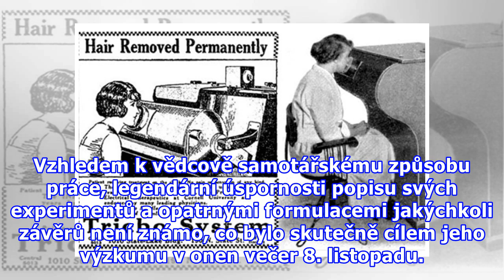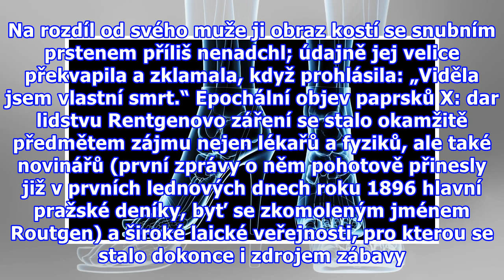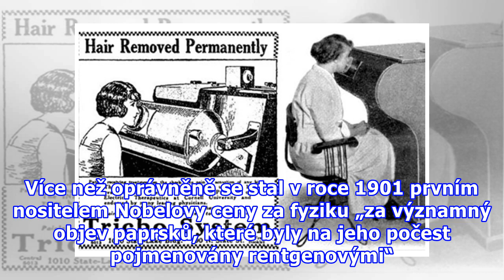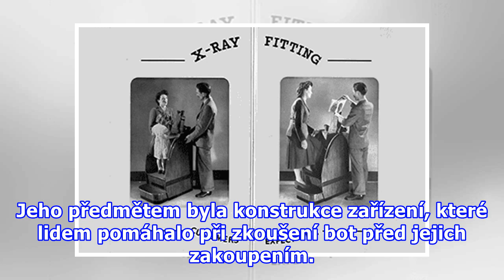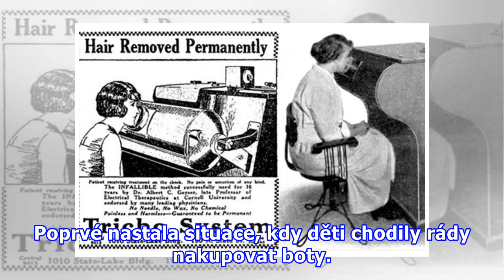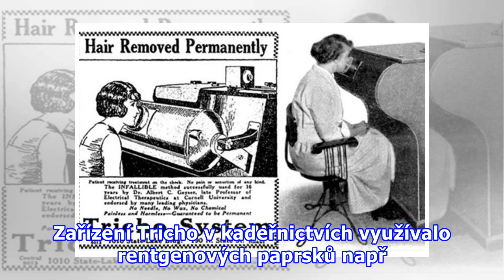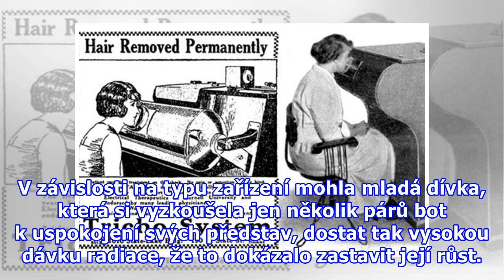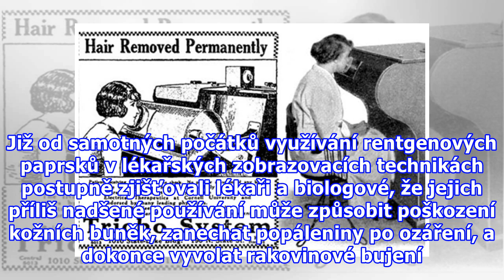Profesor Röntgen by se divil, co vlastně také vynalezl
Psal se rok 1895. Již sedm let, téměř každodenně, probleskávalo setmělými okny Fyzikálního ústavu Filozofické fakulty bavorské univerzity ve Würzburku téměř strašidelné bledě zelené světlo elektrických výbojů. Zdejší řádný profesor fyziky a jeden z nejlepších experimentátorů druhé poloviny 19. stole...